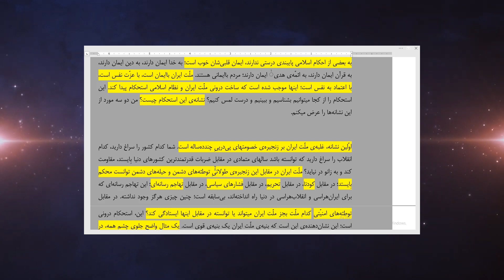بخش پنجم - بررسی سخنان نوروزی رهبر - نشانه استحکام ملت ایران چیست؟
هوالحکیم
زمان برگزاری این کرسی آزاد اندیشی معیشت نوزدهم فروردین هزار و چهارصد و دو می باشد
استحکام درونی نظام به دلیل ایمان مردم ایران است
نشانه ی این استحکام چیست؟